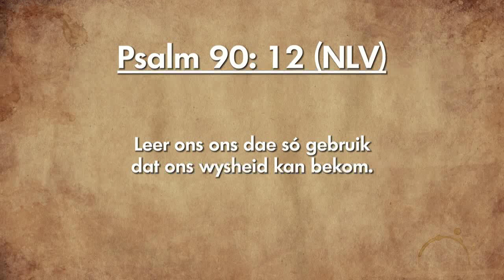Oordenking 01 Januarie 2019